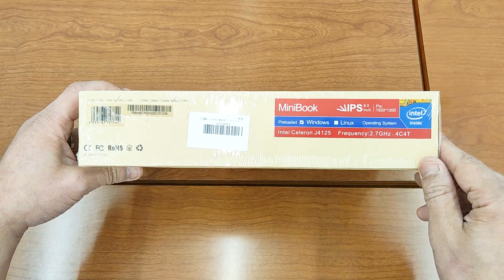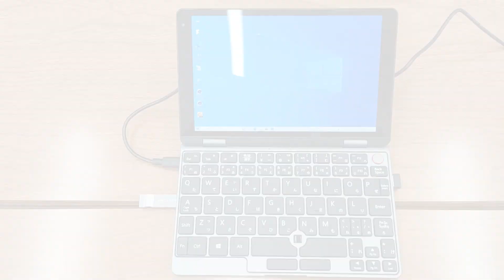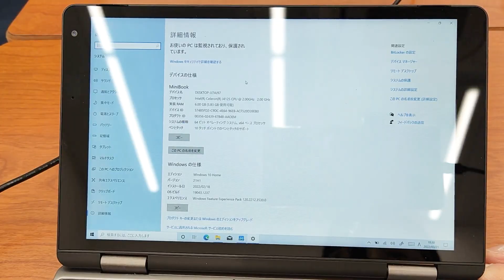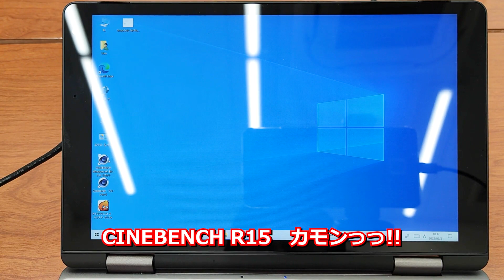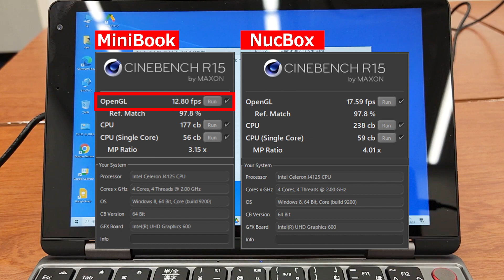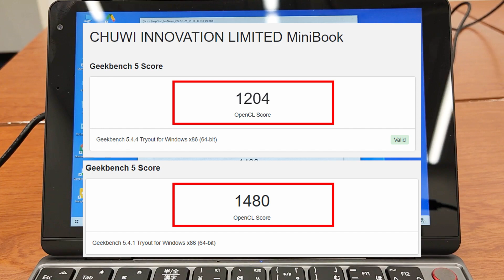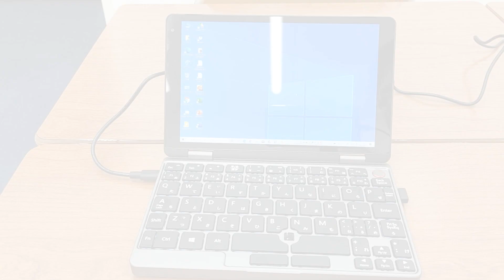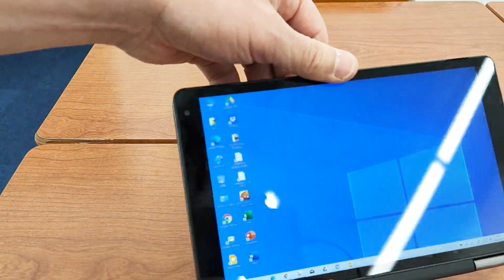Amazonで38800円の８インチノートPC CHUWI MiniBook を買ってみたぞぉ───!!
こんにちはーーーーー!!!
あ――――　春休みが始まり､仕事がやっぱり忙しくなってますね――
まぁ､ぼちぼちと､PCのコトもやっていこうとおもいますー

今回はAmazonでCHUWIのMiniBookを購入したので､その様子を動画に撮りましたーーー

ってか
MiniBook X ってのが発売されてるじゃないですぁぁぁぁぁ～!!!
こんな時期に古い機種を買うなんてっ!!!

ってまぁ､MiniBook X は買う気がまったくないんですねどねー…

またいろいろやっていきまーーーーーーーーーす!!!